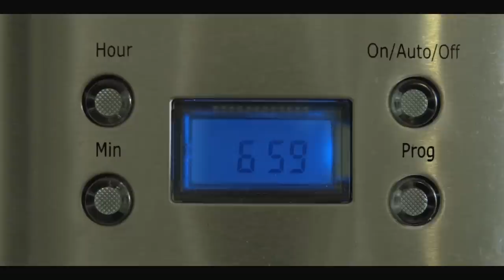Kasia Moś x Essex – Pryzmat (Gość. MAFFASHION) (HD Official Video) 2015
Oficjalny teledysk Kasi Moś do utworu "Pryzmat". Gościnnie w klipie wystąpiła Maffashion

Kasia Moś "Pryzmat"
Słowa: Kasia Moś
Muzyka: Essex, Kasia Moś, Magda Adamiak
Mix & Mastering: Piotrek Witkowski

Scenariusz i kierownictwo produkcji: Mateusz Dziwis
Efekty specjalne: Rafał Zuber
Make up: Małgorzata Nakonieczna
W teledysku udział wzięli m.in. Julia Kuczyńska MAFFASHION, Peter Akinmolayan, Mateusz Moś, Agencja Taneczna 7i – Diana Łanda, Filip Szewczyk, Adrian Silko, Mateusz Kalus, Dawid Hajda, Tomasz Jelonek, Edward Dworniczek.